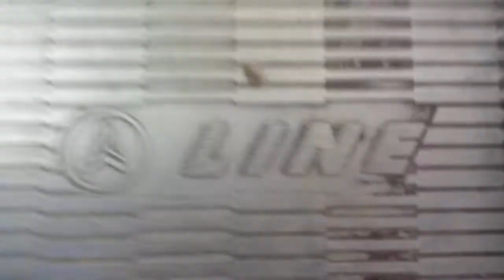First Ever, LINE (LINES) Escalator (2006) at Stasiun Juanda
Diambil saat kembali melanjutkan perjalanan dengan KRL Commuter Line ke Stasiun Jakarta Kota.

Beruntung belum melihat liftnya, tapi brand LINE atau LINES akhirnya saya temukan sebagai Eskalatornya di Stasiun Juanda.

Sebenarnya ada Eskalator LG di dalamnya. 1 ada yang non aktif dan di maintained oleh ThyssenKrupp.